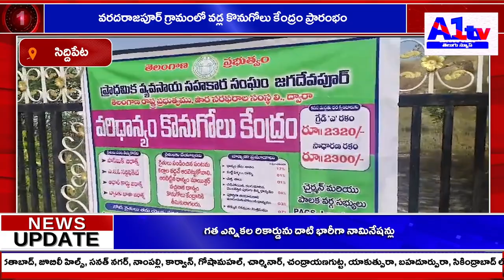: వరదరాజపూర్ గ్రామంలో వడ్ల కొనుగోలు కేంద్రం ప్రారంభం||A1tv telugu news